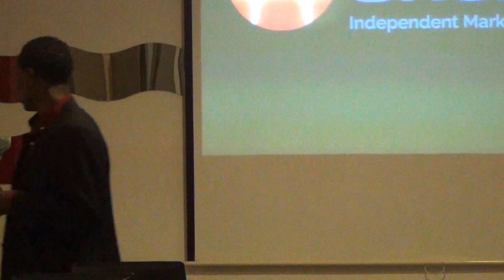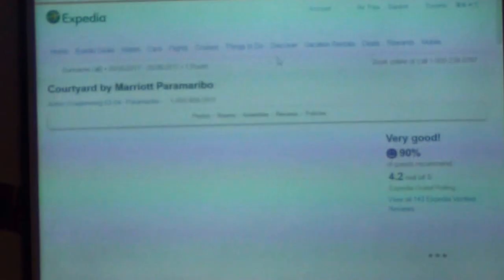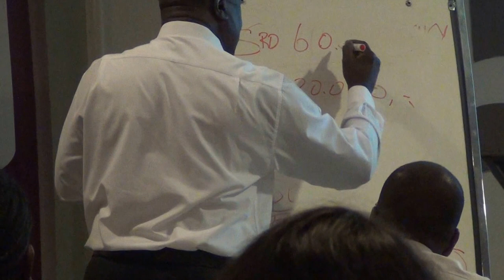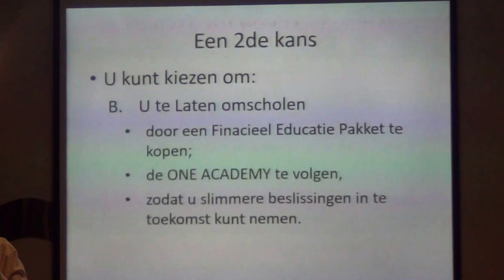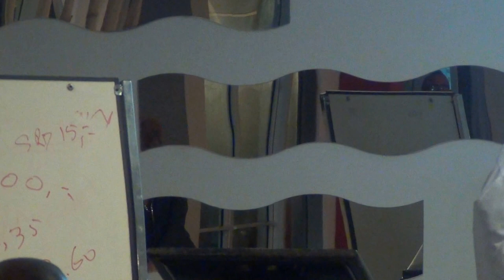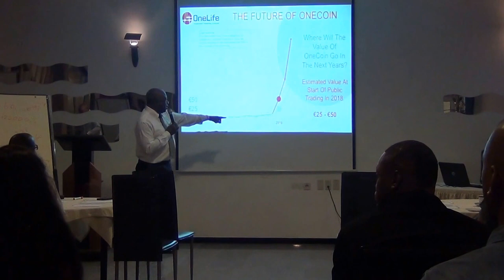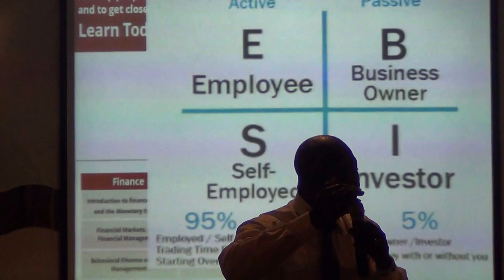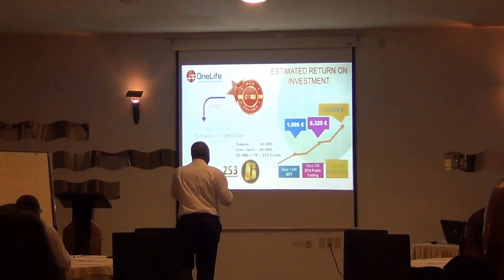Onelife Onecoin presentation by Mr. Edwin Watson and Mr. Clifton Tjin Liep Shie